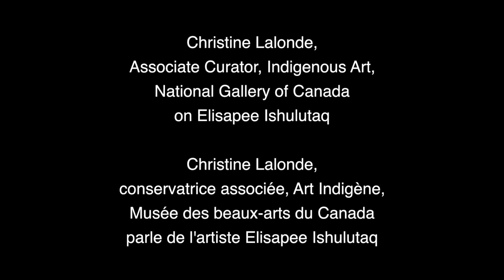Christine Lalonde, conservatrice associée, Art indigène, MBAC parle de Elisapee Ishulutaq